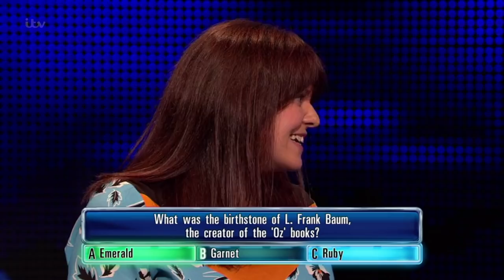The Chase | Kate's Impressive £50,000 Head-to-Head With The Vixen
The Chase: Kate is feeling brace and goes for the higher offer of £50,000 during her head-to-head.